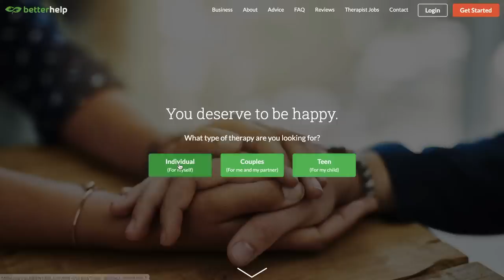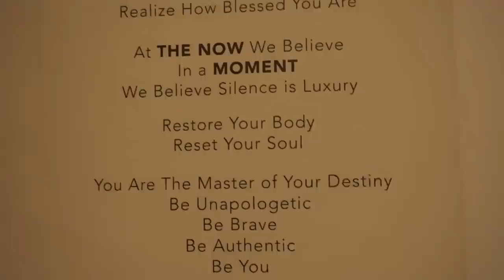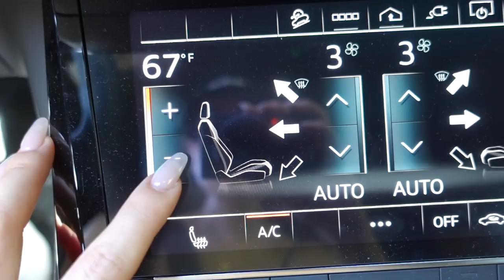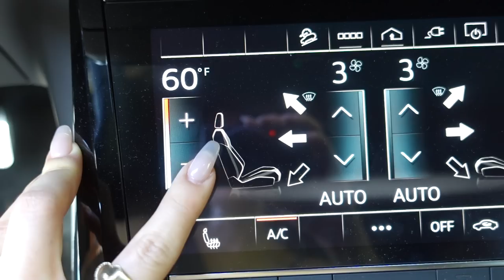Getting My Life (Back) Together | reset vlog, healthy grocery haul, self care series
your first month of therapy with BetterHelp & get matched with with a therapist who will listen & help.

→ on me + mentions
silicone lids
stasher bags (large)
stasher bags (small)
slow juicer